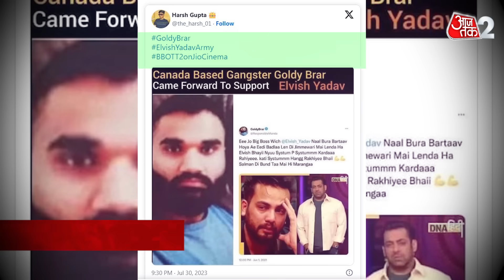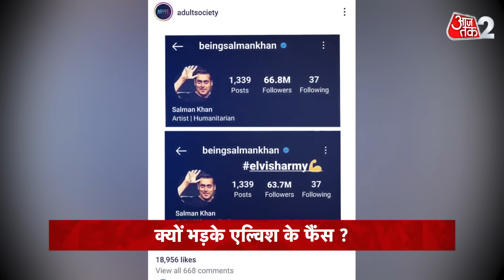AAJTAK 2 | Bigg Boss OTT 2: यूट्यूबर एल्विश यादव को डांटना पड़ा सलमान खान को भारी, जमकर हो रहे ट्रोल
इन दिनों 'बिग बॉस ओटीटी 2' काफी सुर्खियां बटोर रहा है। इसमें दो-दो बड़े यूट्यूबर्स के साथ कई अन्य टीवी और फिल्मों के सेलेब्स नजर आ रहे हैं। मगर सबसे ज्यादा ध्यान एल्विश यादव और फुकरा इंसान ने ही खींचा है। अब बीते एपिसोड में जो हुआ, उसके बाद आज हम आपको एल्विश के कुछ विवाद बताने जा रहे हैं। जब से एल्विश यादव की शो में एंट्री हुई है तब से ही बिग बॉस ओटीटी 2 का अच्छा खासा बज बना हुआ है। एल्विश यादव ने इस शो में चार चांद लगा दिए हैं। उनके गेम प्ले की लोग काफी तारीफ कर रहे हैं। हाल ही में आए एपिसोड में सलमान खान ने सभी घरवालों की जमकर क्लास लगाई है। इस दौरान बॉलीवुड के भाईजान ने एल्विश यादव को भी ट्रोल किया। लेकिन अब ट्विटर पर लोग सलमान खान को खरीखोटी सुना रह हैं।
These days 'Bigg Boss OTT 2' is making a lot of headlines. In this, along with two big YouTubers, many other TV and film celebs are seen. But the most attention has been drawn to Elvish Yadav and Fukra Insan. Now after what happened in the last episode, today we are going to tell you some controversies of Elvish. Bigg Boss OTT 2 has created a lot of buzz ever since Elvish Yadav entered the show. Elvish Yadav has made a splash in this show. People are praising his game play a lot. In the recent episode, Salman Khan has put a lot of class on all the family members. During this, the Bhaijaan of Bollywood also trolled Elvish Yadav. But now people on Twitter are listening to Salman Khan.